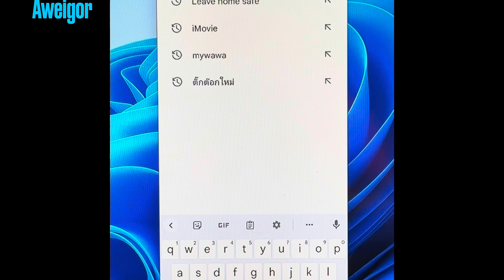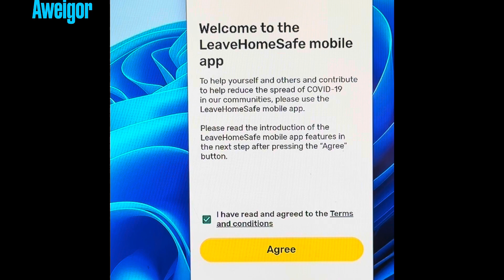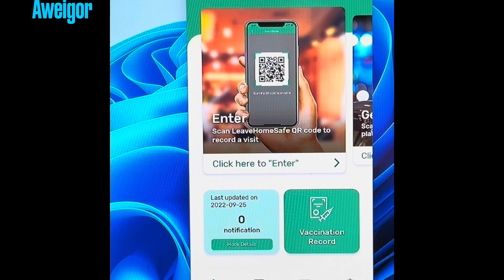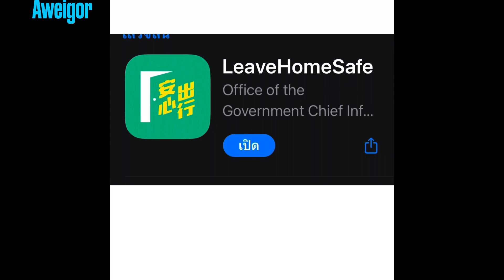การติดตั้งapp leave home safe เพื่อท่องเที่ยวฮ่องกงEP3(@SekPrasan )